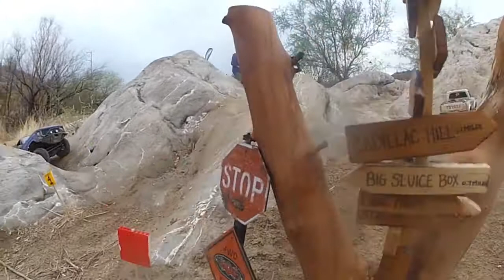china wall g6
azg6 action from china wall